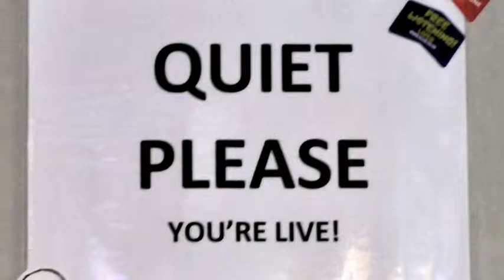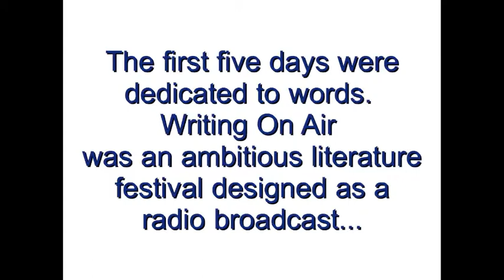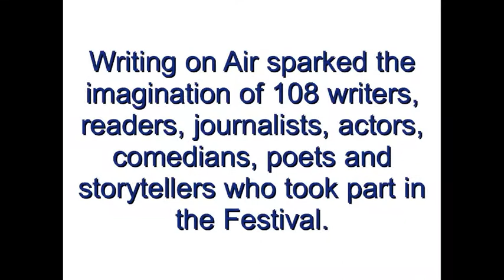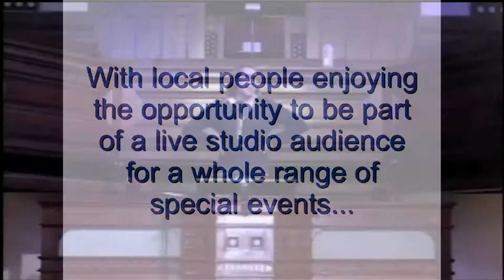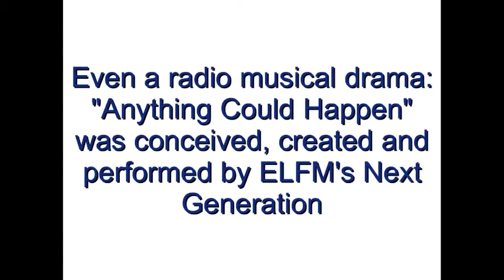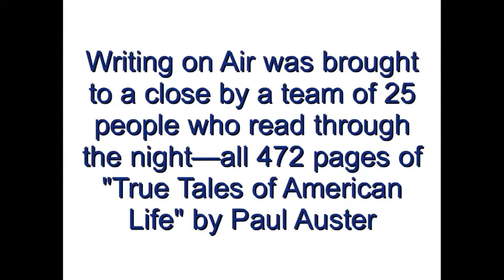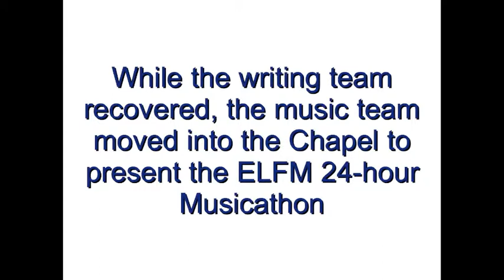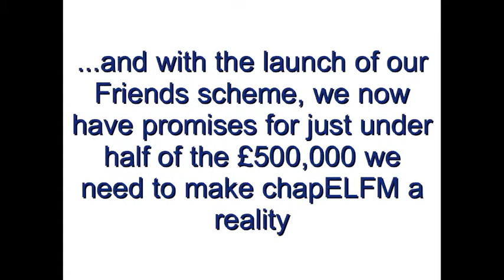ELFM Live@Chapel 2011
ELFM presented a week long festival of live words and music in June 2011: Writing on Air, our first-ever broadcast literature festival together with another 24-hour musicathon